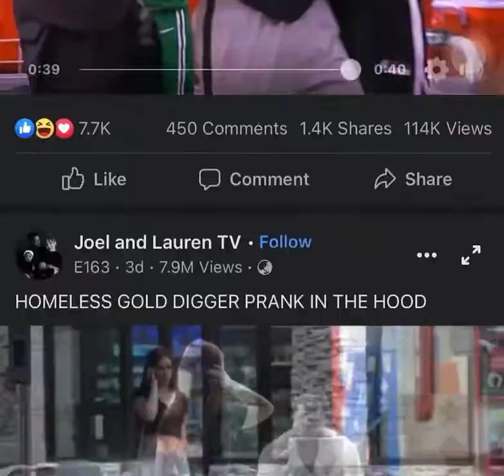Taco fall crossed Mo Bamba